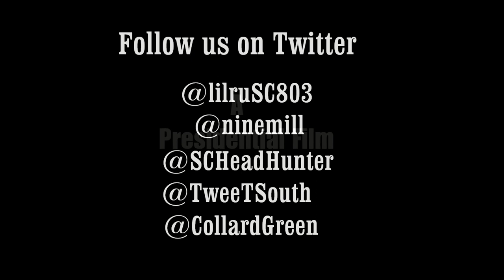Lil Ru ft Collard Greenz Go Official Video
Lil Ru and Collard Greens
"Go"  produced by 9 Million
Head Hunter / Def Jam